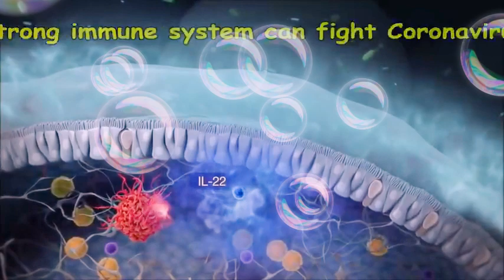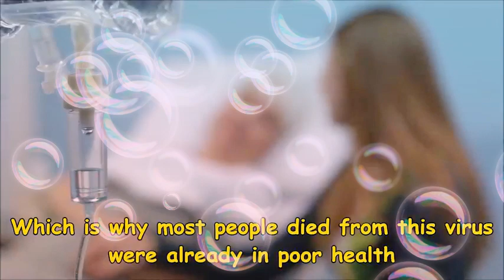කොරෝනා වයිරසය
ඔබටත් යමිකිසි අාසාත්මික තාවයක් අැත්නමි හැකි උපරිමයෙන් අන් අයගෙන් දුරස්වී වෙෙද්‍ය ප්‍රතිකාර ලබාගන්න. ( උණ,කැස්ස,උගුරේ අමාරුව,සෙමි අමාරු )